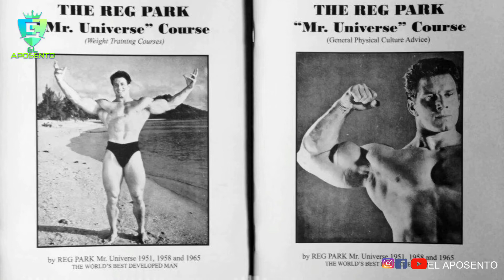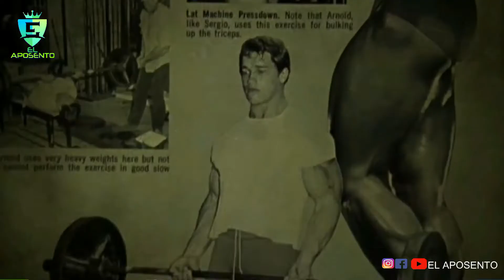Uno de los MEJORES DISCURSOS MOTIVACIONALES de todos los tiempos- Arnold Schwarzenegger - En español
✅Siéntate y tomate tu tiempo para empezar a pensar lo que quieres lograr. CUÁL ES TU OBJETVO?
Tú tienes el tiempo, tu haces el tiempo!

⭐ Entrenamiento GRATIS por TIEMPO LIMITADO ¡Apúntate ya!:

✅ Aprende a pagar todas tus deudas y liberarte de tus creencias limitantes sobre el dinero con este entrenamiento GRATUITO